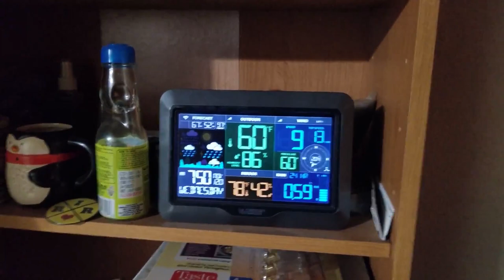Rainy Day Wednesday in Phoenix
Taking Papa & Mama out seeing how Phoenix handles a rainy day